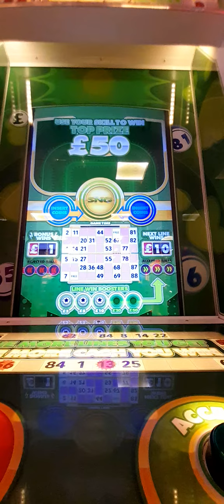Skill Ball Bingo (Deluxe) at Funland in Skegness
This video is recorded from 19th October 2023.

Remember to match your bingo numbers by pressing red reject button and green accept button. When you look your eyes on bingo numbers: If the number is correct, press accept button. 🟢  If the number is wrong, press reject button. 🔴 If you want to change the bingo cards, press the yellow button. 🟡

Win lines:
No stars - £2
1 star - £3
2 stars - £5
3 stars - £10
4 stars - £20
5 stars - £50